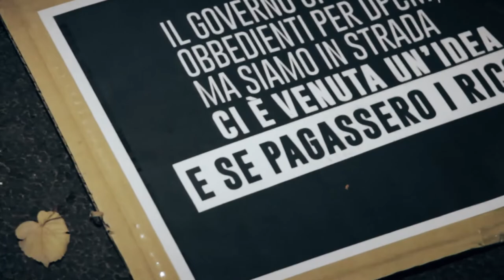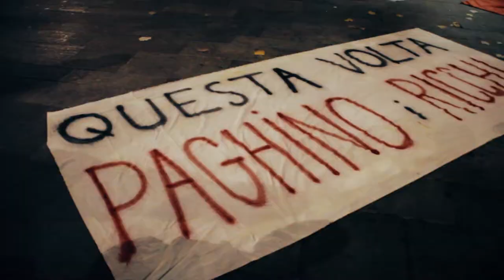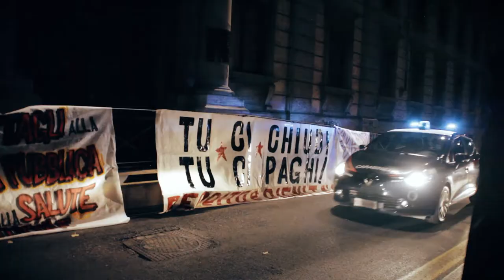Ancona 31.10.20 - 'Reddito, diritti, dignità!' Presidio e corteo non autorizzato